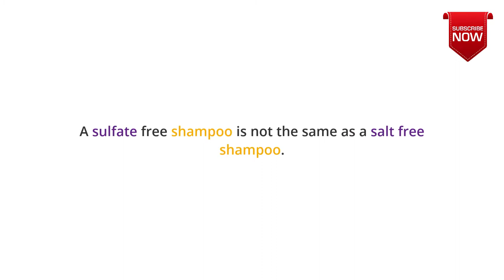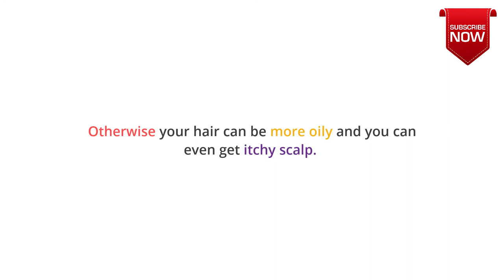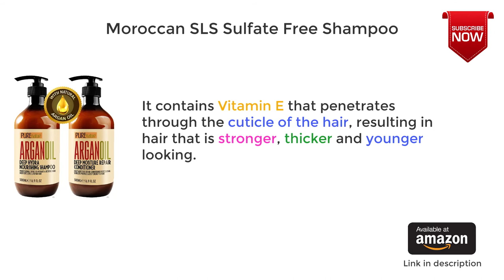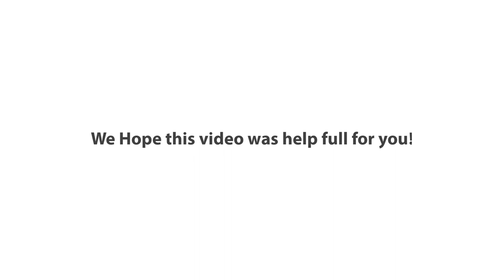Five Best Sulfate free shampoo for 2019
Sulfate-free shampoos are popular because of their great advantages, like washing hair without punishing them. Professional hairdressers recommend sulfate-free shampoo to prolong the effect of keratin treatments.

A sulfate-free shampoo is not the same as a salt-free shampoo. Many people believe that it is the same product, but it is not the same product. A shampoo may contain salt and contain no sulfates, may not contain salt but may contain sulfates.

The Five Best sulfate free shampoos

1. ArtNaturals Organic Moroccan Argan Oil Shampoo and Conditioner Set

Argan oil is known for its ability to help hair restore, enhance and grow. The natural moisturizer will help repair, dry, brittle and damaged hair from blow drying, flat ironing and sun exposure.

Artnatural’s argan oil sulfate free shampoo and conditioner set is for both men and women, straight or curly hair, blondes or brunettes. This shampoo duo set is the ultimate experience.

Its natural and organic ingredients help repair hair damage and prevent any effects from heat and excess styling. The hydrating minerals and oils work to hydrate the hair and scalp. Leaving hair feeling soft and refreshed.

This powerful moisturizer will wash away all of the excess oils and dirt from your hair to get that beautiful shiny hair. This shampoo set will leave you with no grease and no residue.

2. Pantene, Sulfate Free Shampoo and Conditioner Kit

Treat yourself to roses every day! Pantene Pro-V Blends Rose Water Sulfate Free Shampoo helps soothe and moisturize hair to give you the ultimate look-moisturized, petal-soft hair.

This soothing shampoo's nutrient-infused formula combines a Pro-V blend of pro-vitamin B5, antioxidants and rose extract to help gently cleanse and invigorate dry hair without stripping it.

Pantene Pro-V Blends Rose Water Sulfate Free Conditioner helps soothe and rehydrate hair so you can look your best with moisturized, petal-soft hair.

3. Natural Organic Moroccan Argan Oil Sulfate Free Shampoo and Conditioner Set

Moroccan Oil Sulfate free Shampoo and Conditioner set contains 100% pure Moroccan Argan Oil of the highest quality and purity; gentle, sulfate-free restorative vitamin enriched shampoo conditioner. Argan oil fights against drying, dehydrating and the loss of elasticity.

This anti-frizz shampoo is great as curly hair shampoo and hair thickening shampoo. The secret to Argan Oils' vast benefits lies in the Kernels of the Moroccan Argan Tree.

With its high content of antioxidants, essential fatty acids and vitamin E, the benefits of Morrocan Argan Oil naturally help revitalize skin, increase hair’s elasticity and consistently restore shine to dull and lifeless hair.

4. Moroccan Argan Oil SLS Sulfate Free Shampoo and Conditioner Set

This Deep Hydra Nourishing Sulfate free Shampoo & Moisture Repair Conditioner gives hair beautiful structure, leaving it soft and manageable, producing incredible shine and life.

Helps control and smooth frizzy hair, leaving your hair silky smooth; also softens and aids in curl definition. It contains Vitamin E that penetrates through the cuticle of the hair, resulting in hair that is stronger, thicker and younger-looking.

5. Herbal Essences, Sulfate Free Shampoo and Conditioner Kit

Protect your hair color with Herbal Essences Honey & Vitamin B Sulfate-Free Daily Moisture Shampoo and Conditioner.

Color-safe and pH-balanced, this gentle shampoo and conditioner infuse notes of honey, jasmine, and creamy vanilla into your hair, leaving it soft and smooth.

This shampoo and conditioner are crafted without sulfates to gently cleanse, protect color and moisturize hair.